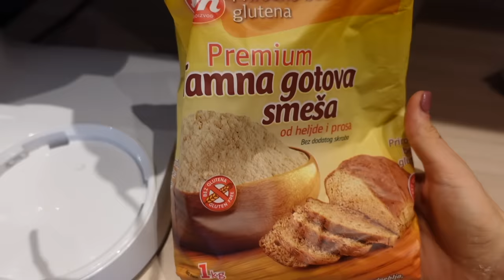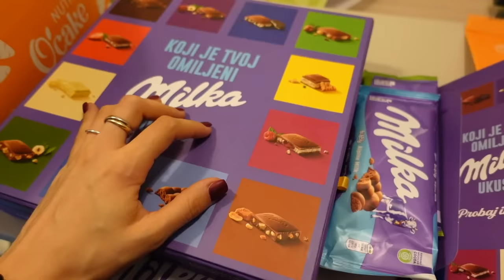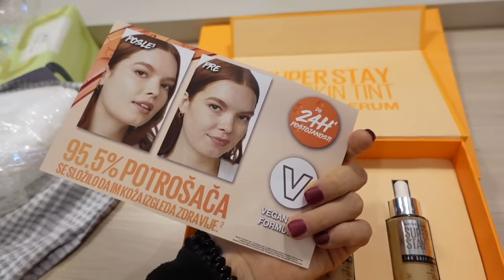Ikea Haul, kuvanje & organizacija kod kuće | BgVlog